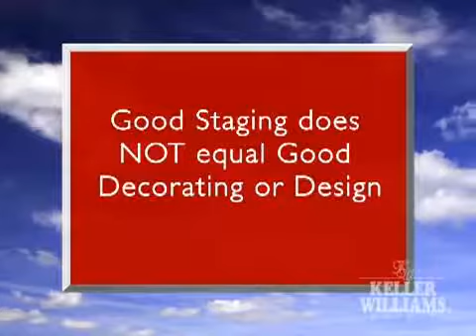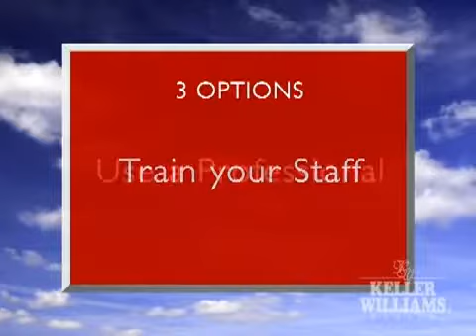Staging a Home Part 3